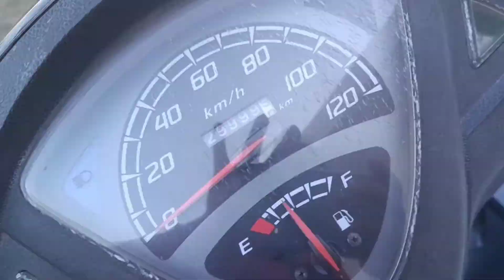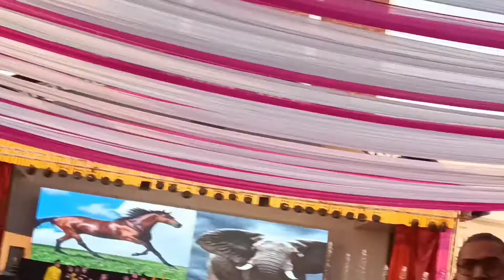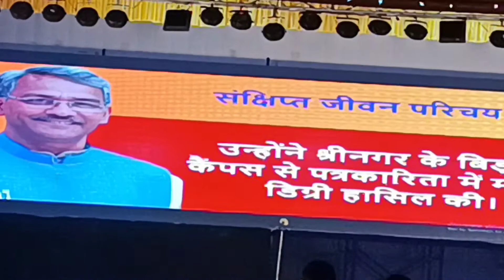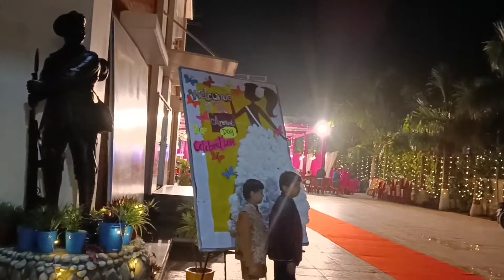पालर से देर से आई तोआज मुझे डाट पड़ी 😥आज मनन के स्कूल मै*Annual Function Performance*था बहुत मजा आया🥰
आज मनन के स्कूल मै
*Annual Function Performance*
था बहुत मजा आया